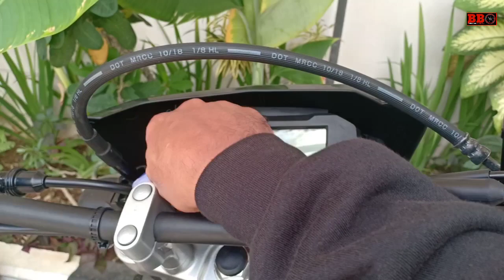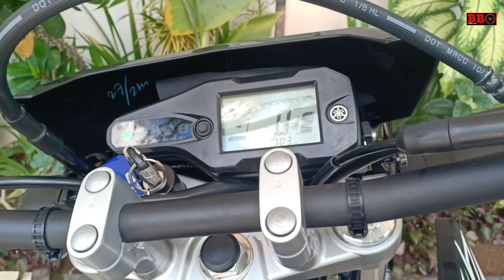YAMAHA WR155 2020 Hitam - Tes suara knalpotnya kok begini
Yamaha WR155 warna hitam keren juga.